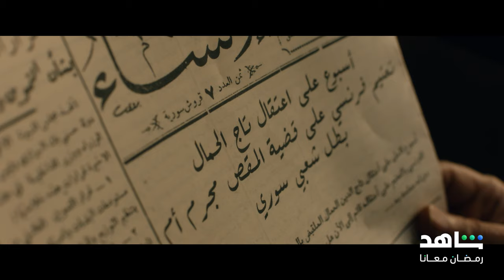لازم نعمل ضربة كبيرة | تاج | رمضان معانا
لازم نعمل ضربة كبيرة... لازم
مسلسل
يعرض في رمضان
حصرياً على
أقوى النجوم وأضخم الأعمال في مكان واحد